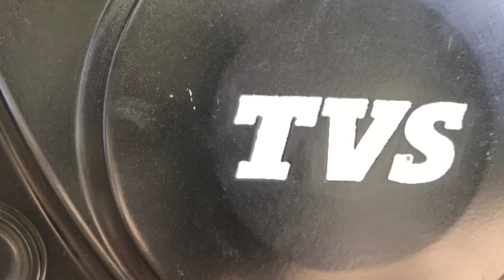Apache RTR 160 180 & 200 subscribe & like for more....!!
TVs racing machine or you can say it's a mean machine. !!